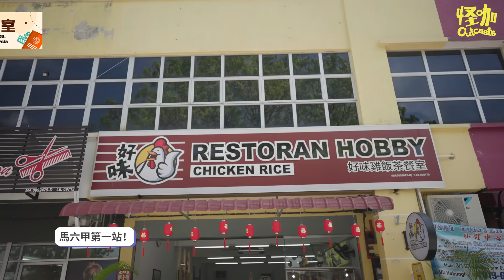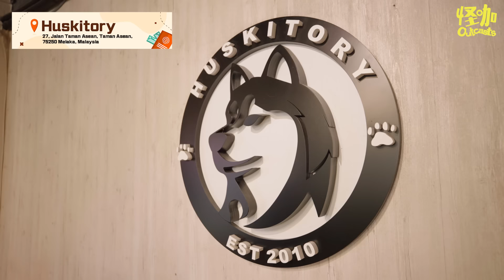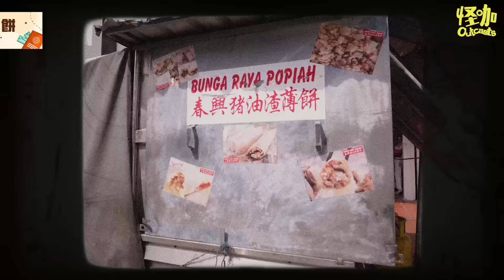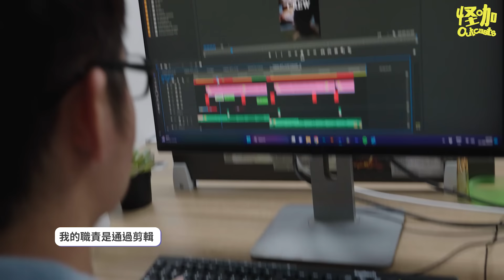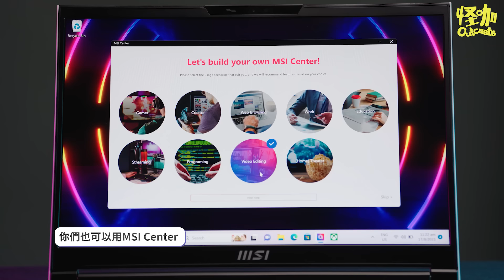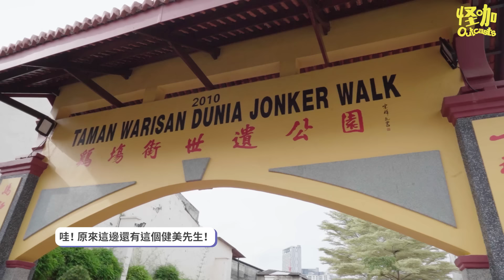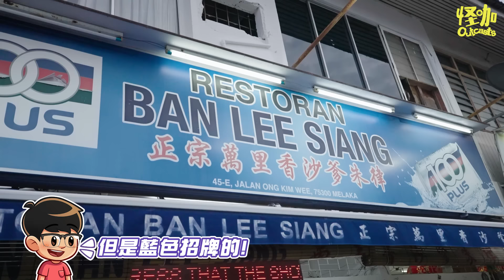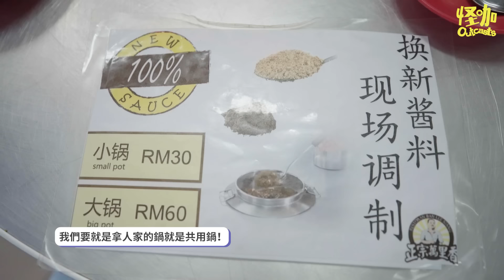【馬六甲一日游】尋找隱藏美食! 竟然找到超好吃的娘惹餐！| 7 Places to Visit in Malacca! 【ENG SUBS】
感謝MSI爸爸讓這三位屁孩可以到馬來西亞玩~ 他們全新出的MSI Stealth 14 studio真的是next level!

特別感謝V6 Transport！報上怪咖的名會有折扣哦！

Use 22+OUTCASTS for $30 off when you checkout!